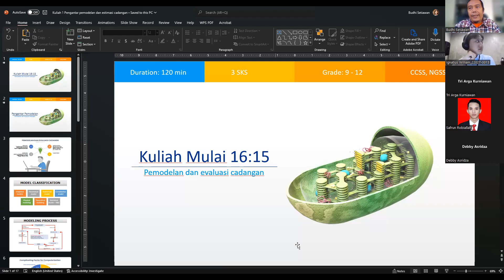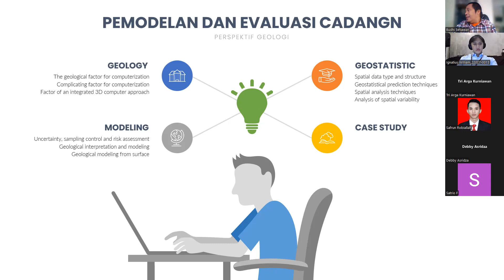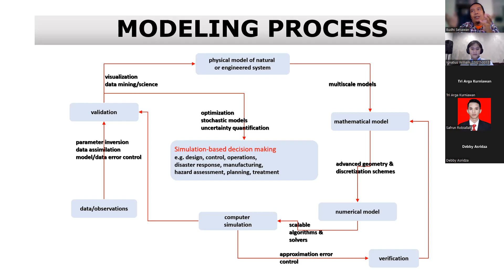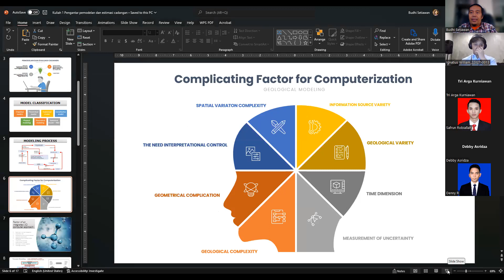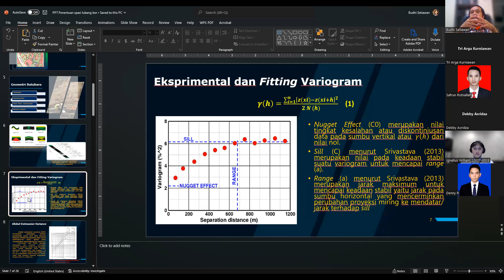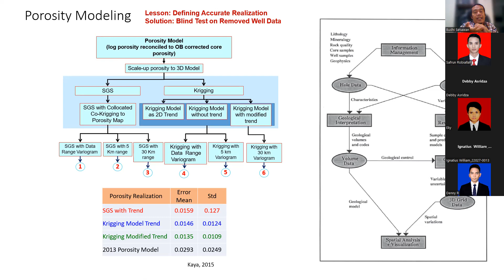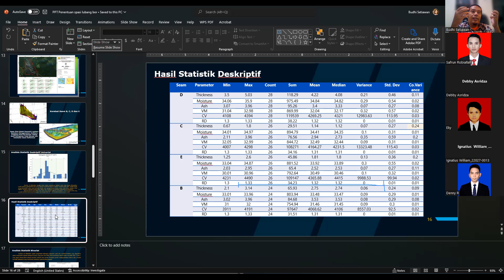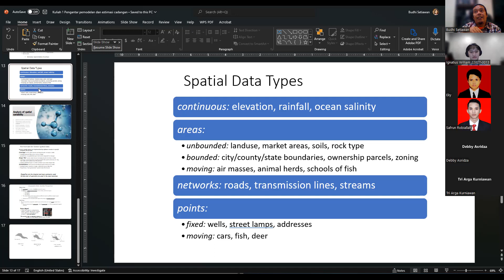Kuliah 1 Pengantar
Kuliah 1 Pengantar Pemodelan dan Evaluasi Cadangan